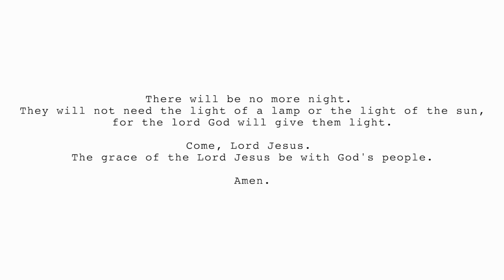THE 6TH DAY IN THE 7TH ART short film (2020)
A short film about the 6th day of creation, when man was created, until man's ultimate creation, in the 7th art form.